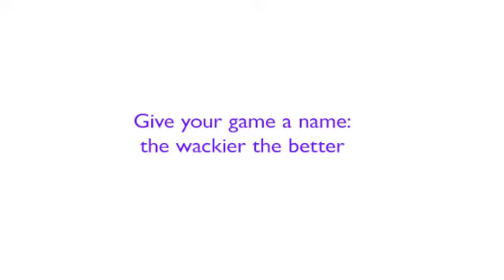Sell, Sell, Sell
How to sell your game to your friends!